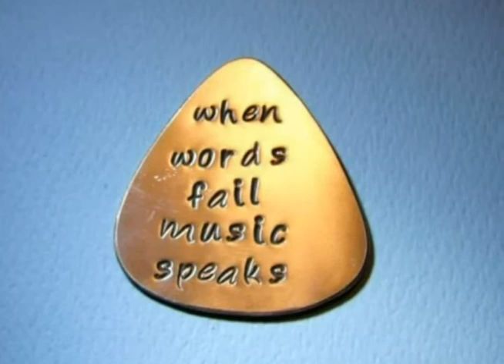rossa mela della sera